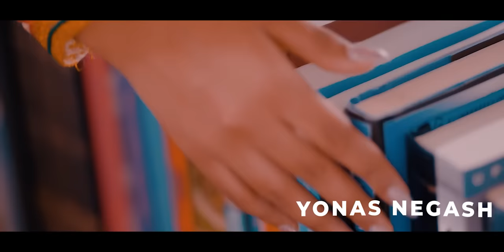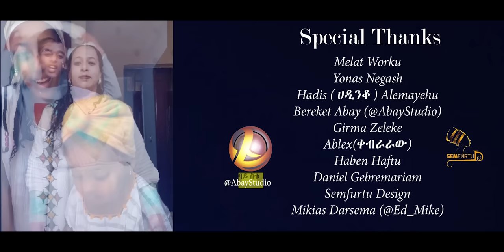Ethiopian Music : Shegye Shegitu ሸግዬ ሸጊቱ Meek1One New Ethiopian Music 2020(Official Video)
መታሰቢያነቱ ለ አሰፋ አባተ : ተሾመ ወልዴ :ጋሻው አዳል
In memories of Assefa Abate, Teshome Wolde & Gashaw Adal

በ ቲክ_ቶክ ስራው ከ 200,000 በላይ የታየው እና ከ 6,000 በላይ ቲክ_ቶክ ቻሌንጅ የተሰራበት, በ አጭር ኦድዮ ስራው ጥሩ ተቀባይነትን ያገኘው ሸግዬ ሸጊቱ ሙዚቃ ድምፃዊ ሚክ_ዋን @meek1one ቪድዮዉን ድንቅ አርጎ ሰርቶታል
Ethiopian music.